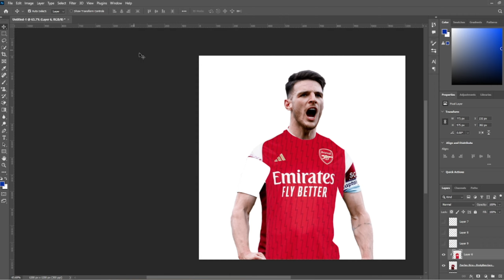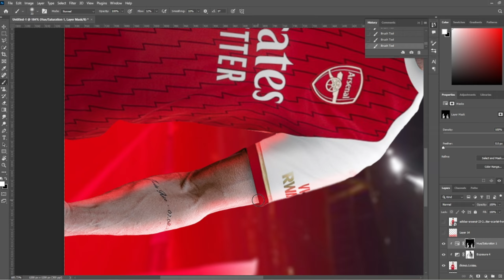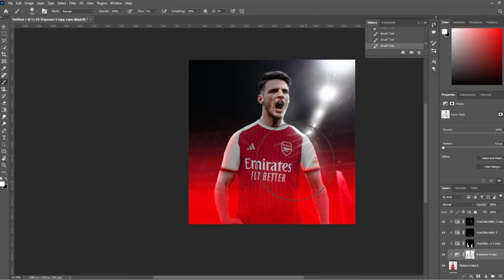Declan Rice To Arsenal! [FREE PSD]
IGNORE THIS 🚨